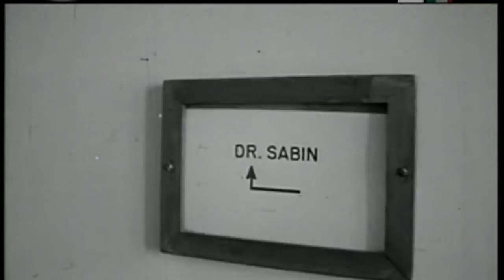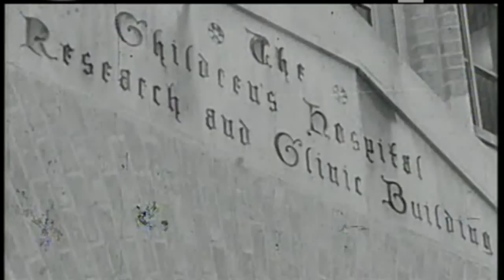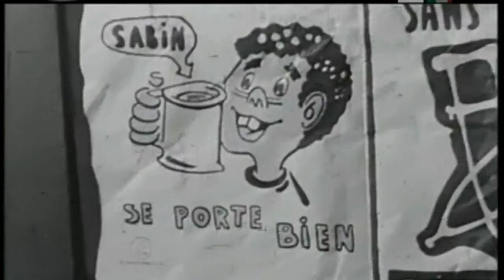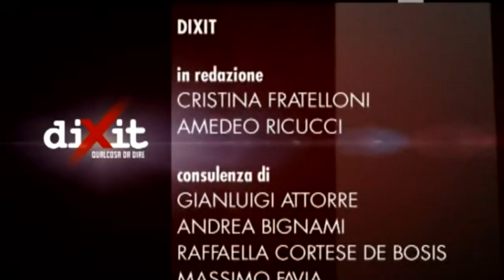Sabin e la microbiologia